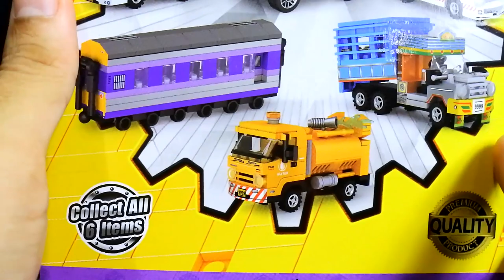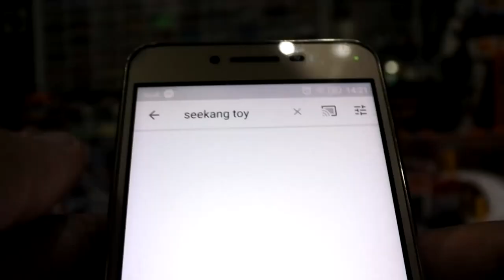แกะให้หมด LOZ MINI BLOCK CREATOR บริคหรรษาเที่ยวทั่วไทย 6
LOZ MINI BLOCK CREATOR บริคหรรษาเที่ยวทั่วไทย "ไข่สุ่มรถไทย" V6 ชุดใหม่ 6 แบบ (1 ชุดมีไข่ 6 ใบ)
รถทัวร์
รถมินิ
รถพยาบาล
ตู้รถไฟโดยสารชั้น 2
รถสิบล้อโบราณ
รถฉีดนํ้า